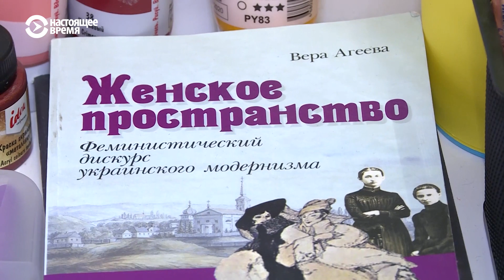В Кыргызстане открылся феминистский музей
В Кыргызстане открылся первый в Центральной Азии феминистский и квир-музей. Одна из его основательниц, Алтын Капалова, много лет борется за права женщин и продвигает их взгляд на современное искусство.